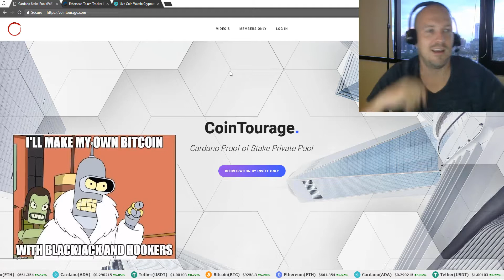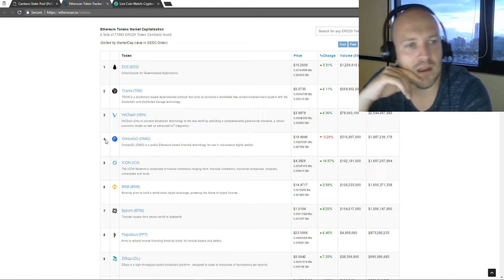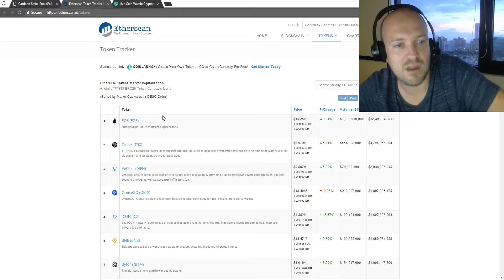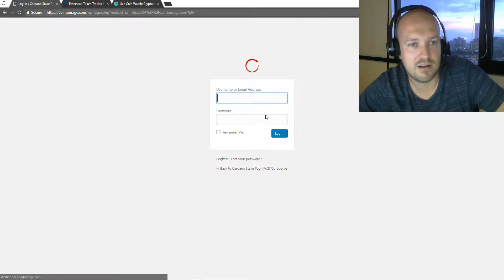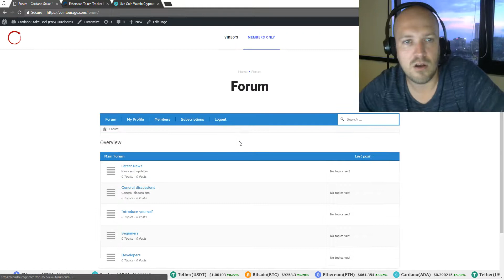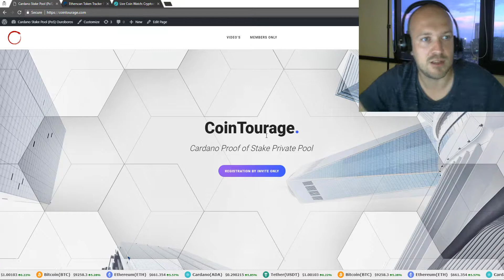Cardano Proof Of Stake Private Pool Beta and Q&A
Cardano Proof of Stake mining Pool video on the upcoming beta and instructions for registration for our Private pool.

ADA: DdzFFzCqrhsmfSmbMA3B2SGbbcRZ6qPKr3n7g1eqdqTcXubrVgNu4ptsQMDyaqEf2SZ5fPUadHAQgZ3cPmyubHrYZYzPsS4s8oGfBwzi

BTC: 1N2m6LUnQcDCLMK4LpWurgv2ZCToriFeuW

ETH: 0x7c895f3b0b60337727cb347554fbb86b2f5c6b1f